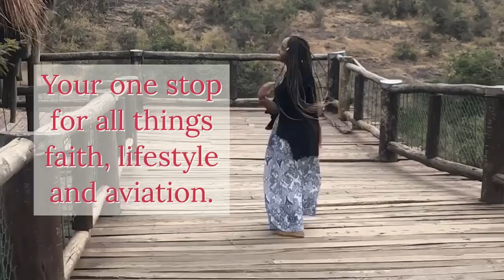DAYS IN THE LIFE x MY FIRST EDITING EXPERIENCE | CHAMPAGNE VIOLIN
Hey guys

This is my first edit attempt! So these are some days in my life.